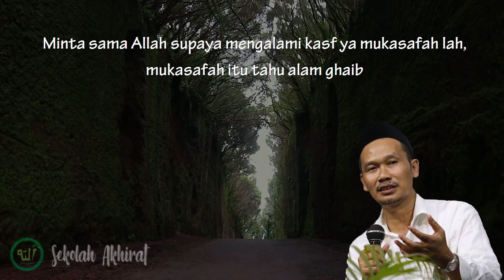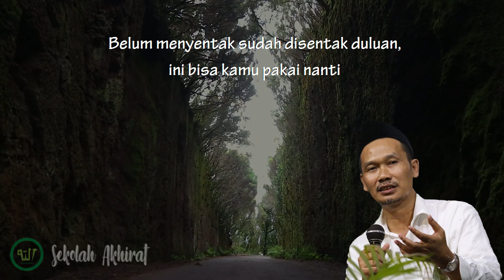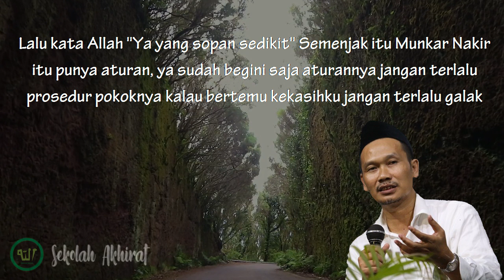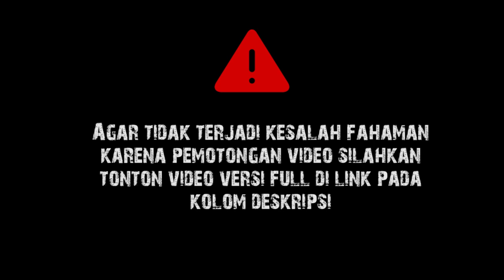Malaikat Munkar Nakir Dibentak Umar || Gus Baha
(Tafsir Jalalain Surat Yasin Ayat 48-61)

Wassalamualaikum wr.wb.